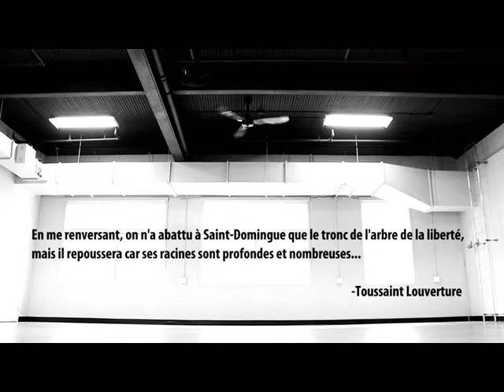Ayiti 7.0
Le vidéoclip / Équipe technique*

Réalisation : Jean Sébastien Lozeau
Direction photo : Michel Bolduc et Jean-Louis Rolland
Montage : Mathieu Bouchard
Coordination et recherche : Anissa Mazani
Casting : Véronique Beaudoin
Diffusion Internet : Guime Boudreau

Artistes de la danse : Stacey Désilier, Missyz Faby et Céline Richard-Robichon
Musique et réalisation : ÉleKtro
Paroles : KosmiK
Voix : KosmiK, ÉleKtro, Grand Dadais et BriXi
Enregistré et mixé par Harry Zefrany au Studio MegaBrix
Megafon 2010